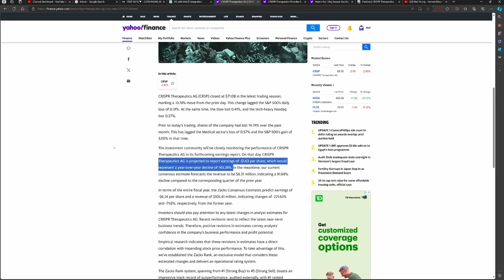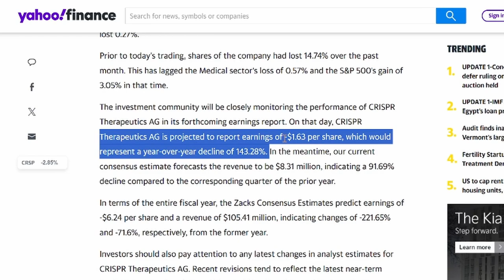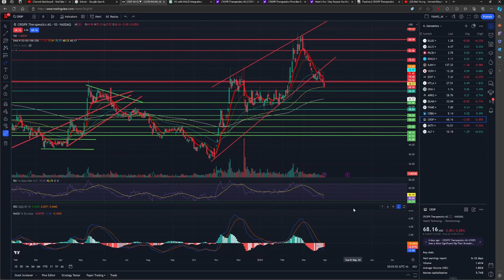CRISPR Therapeutics: Is it time to buy? Why is the stock falling?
Greetings, fellow investors! Welcome back to ShareTreck. I'm Raj, and today, I will investigate CRISPR therapeutics stock and share my thoughts with you. I am trying to find why the share is falling, is it time to buy or DCA?